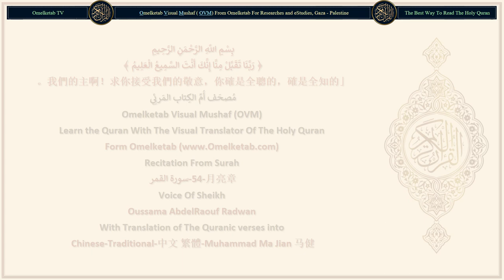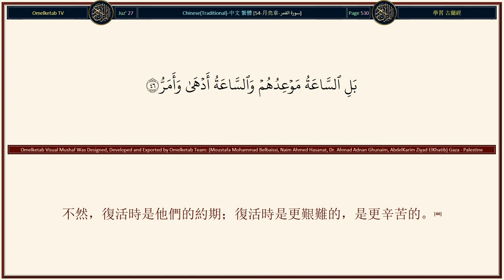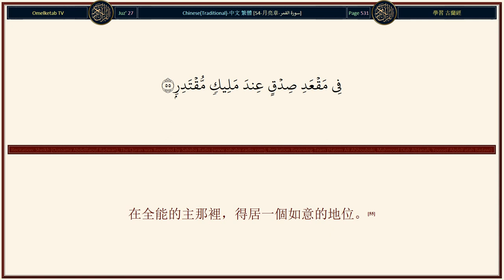54 月亮章 سورة القمر Chinese Traditional 中文 繁體 Muhammad Ma Jian 马健 Radwan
54-月亮章-سورة القمر-Chinese-Traditional-中文 繁體-Muhammad Ma Jian 马健-Radwan... [復活時臨近了，月亮破裂了。(1)如果他們看見一種蹟象，他們就退避，而且說：「這是一種有力的魔術。」(2)他們否認他，而且順從私欲。每一件事都是確定的。(3)包含警戒的許多消息，確已來臨他們了，(4)那是極精密的智慧；但警告是無效的，(5)故你應當避開他們。當召喚者召人於難事的日子，(6)他們不敢仰視地由墳中出來，好像是遍地的蝗蟲；(7)大家引頸而奔，群集於召喚者的面前。不信道的人們將說：「這是一個煩難的日子！」(8)]

Surah Name: 54-月亮章-سورة القمر